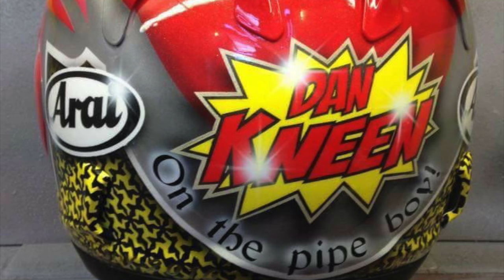Dan Kneen Memorial Lap - Clips and the FULL Lap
The video is very long but the start is the Clips using my iPhone and then the full lap comes after the clips, I'm guessing this is of more use to the thousands of spectators but its footage I have and it would seem rude not to share it.